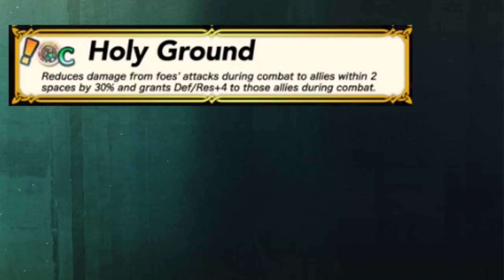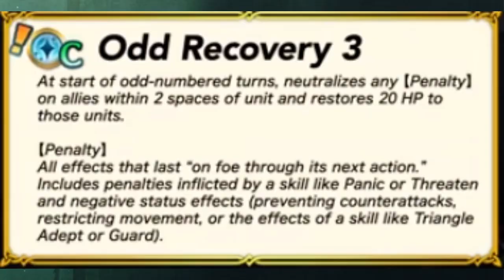So the best unit in FEH history just dropped...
Elimine is the new mythic unit, and in this video I review why I think she is just incredible.